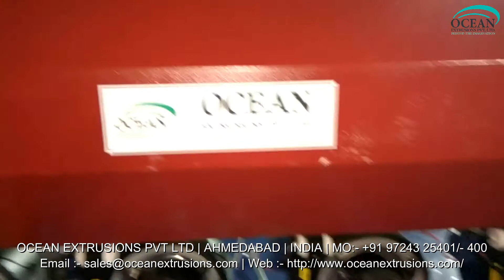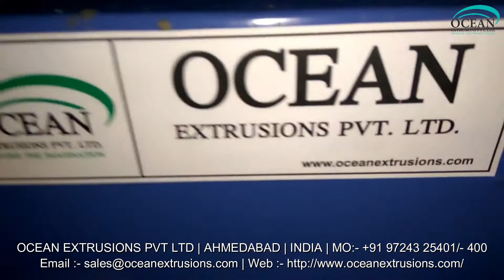Mother Baby Plastic Recycling Plant Manufacturer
Being a client focused organization; we offer a range of Mother Baby Plastic Recycling Plant Manufacturer. This is manufactured in compliance with set quality parameters. Quality approved raw materials are used to manufacture this plant to provide an efficient working. Customized depending on the needs of our clients, this is widely appreciated worldwide. It is widely used for reprocessing all kind of plastic waste. Comprising of two extruders, the plastic waste is fed from the first one and the lump purge gets sieved with the removal of gas. All the lump that are formed feeds into the 2nd extruder for obtaining moisture free product. It is specially designed for low bulk density materials, foam materials, hygroscopic materials, multilayer film waste and highly printed film waste.

We are leading manufacturer and supplier of superior quality Mother Baby Granule Plant. These Mother Baby Plastic Recycling Plant Manufacturer are appreciated by large number of clients due to high quality, durability and larger production.
Micro Brand Machines provides you the double stage Mother Baby Plastic Recycling Plant Manufacturer for reprocessing all kind of plastic waste. The machine consist of two extruders in which 1st Extruder has longer L/D Ratio as compared to the 2nd Extruder. Plastic Waste is fed to the 1st Extruder and the lump purge gets filtered with the total removal of gas, further lump purge feeds into 2nd Extruder to obtain moisture free granules.

Re-cycling Pellitizer Extrusion Plant (Double Stage) to manufacture poly waste granuals, consisting of Two extruders. 1st Extruder has Longer L/D as compared to 2nd Extruder. Process of this Machine is first feed to Extruder 1st and it filtered and remove the gas& lump then purge into 2nd Extruder for further granuals. Machine is fitted with AC main drive motor, reduction gear box, screw & barrel made of nitro alloy steel duly nitride and hardened, Die Head, Bend type heaters, Water tank, Pellitizer with electric motor and control cabinet fitted with temperature controllers, voltmeters, ammeters, starters etc. and all other standard accessories and electricals suitable for removing in dirty & Printed waste material and for solidity of the pellet as detailed in specifications.

Mother Baby Plastic Recycling Plant in India
Mother Baby Plastic Recycling Plant Unit
Mother Baby Plastic Recycling Plant Exporter
Mother Baby Plastic Recycling Plant Manufacturer Video
Mother Baby Plastic Recycling Plant Manufacturer Video on Google
Mother Baby Plastic Recycling Plant Manufacturer Video on Youtube
Mother Baby Plastic Recycling Plant Manufacturer Video on Facebook
Mother Baby Plastic Recycling Plant Manufacturer Video on twitter
Mother Baby Plastic Recycling Plant Manufacturer and Exporter
Mother Baby Plastic Recycling Plant Manufacturer Ocean Extrusions Pvt Ltd